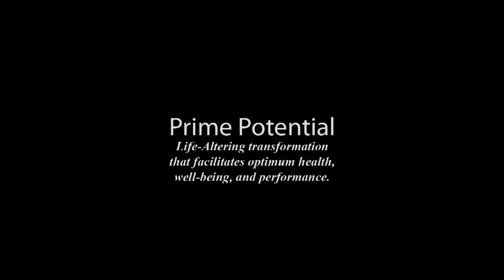Jonathan Christian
Jonathan Christian is the founder and President of We Make Stuff Happen, a Langley, BC based Social Media Consulting firm. Jonathan is a Prime Potential client, and in this video talks about the significant impact that process has had on both his personal and professional life.

If you, or anyone you know needs help in getting to the next level in terms of performance or overcoming self-sabotage, then Prime Potential is something you should seriously consider.

If you are a coach, therapist or counselor, miruspoint Facilitators (who developed the Prime Potential process) would love to talk to you about Facilitator Training. We would love to pass along these unique skills to you to use with your clients. This is an important skill-set to include in your repertoire of professional tools as you assist your clients in making significant strides forward.